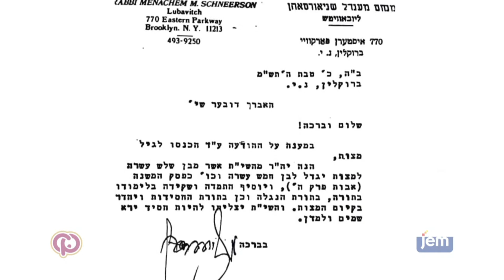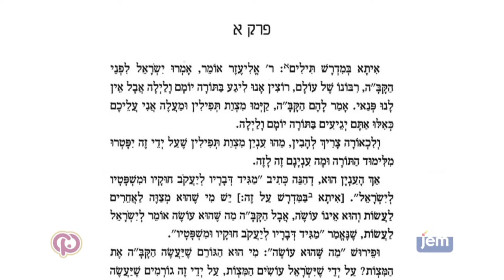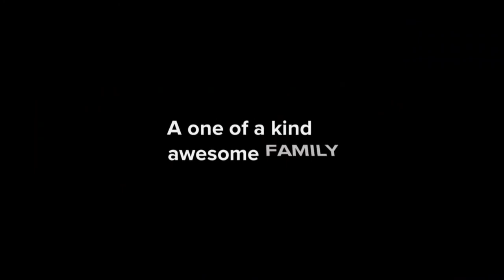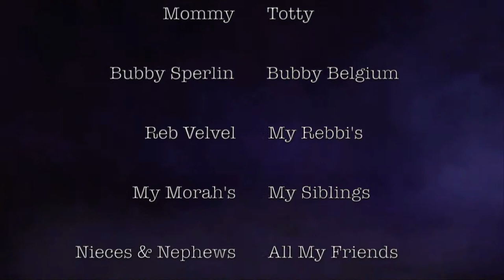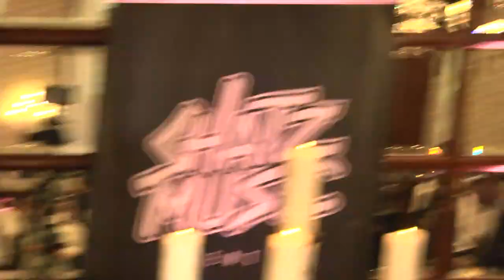Bar Mitzvah of Moshe Dovid Junik